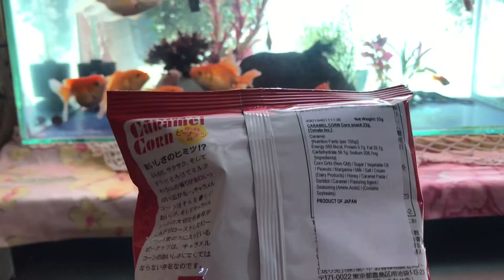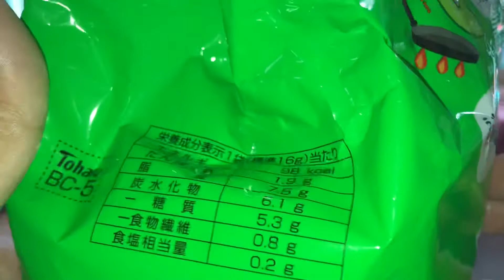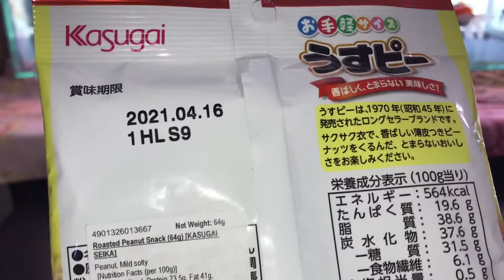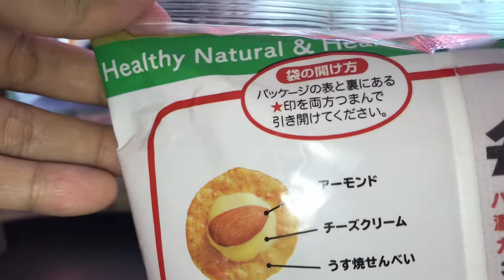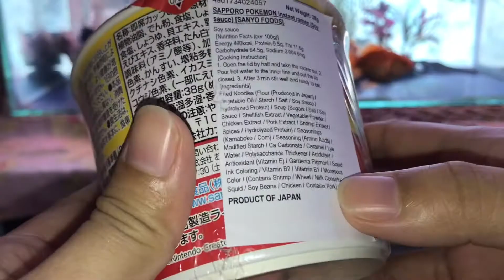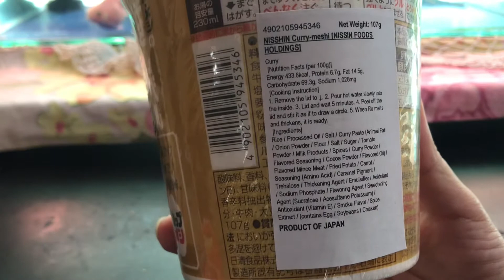I tried Japan's cup noodle & snacks! ありがとう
Hi Viewers, join me as I taste the Japanese cup noodles & random snacks.
ありがとう